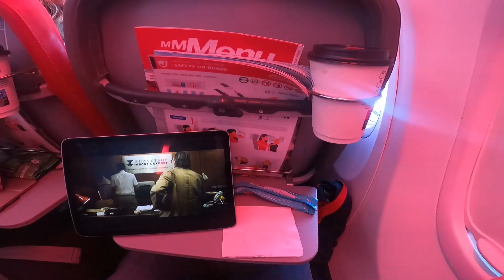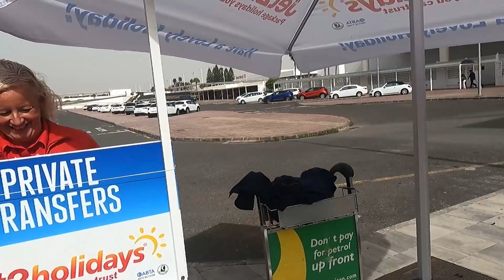No 237. Lazing in Lanzarote - Our Vacation Diary!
So far in our Lazing in Lanzarote series you'll have seen our trip report, our hotel transfer report and the  Resort and room tour. This episode in a summery; a video diary of our five nights on the Canary island in February 2023.